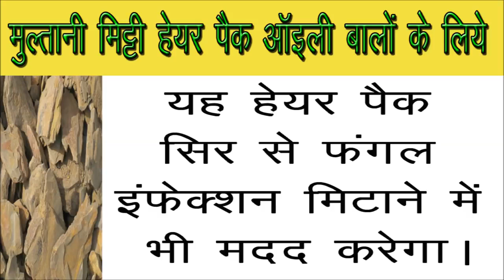Multani Miti for hair growth#Shiny hair#damage hair#easily available